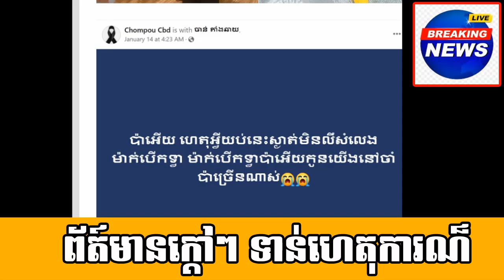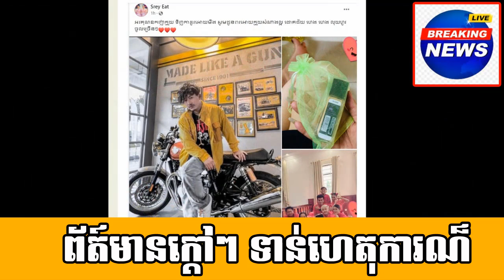RIP for a man passed away/Interesting a famous singer Mr.Jerm